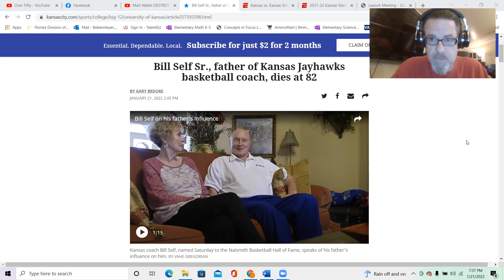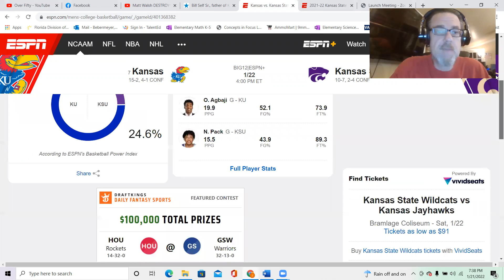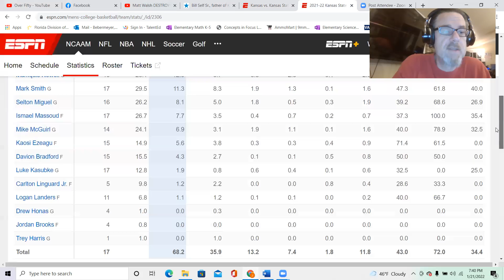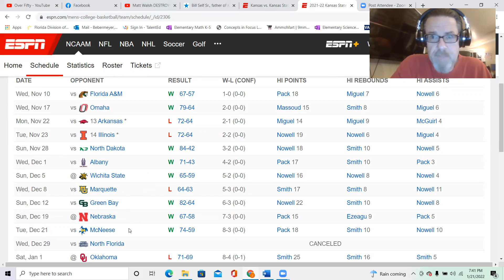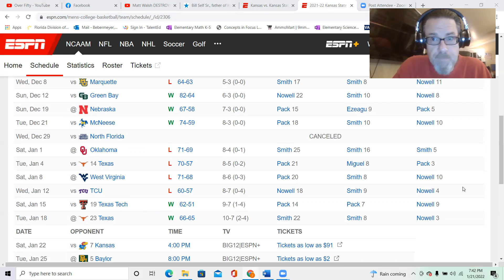Kansas Jayhawks at Kansas State Wildcats. Bill Self Sr. Passes at the age of 82.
Analysis and perspective of tomorrows matchup between the Jayhawks and the Wildcats.